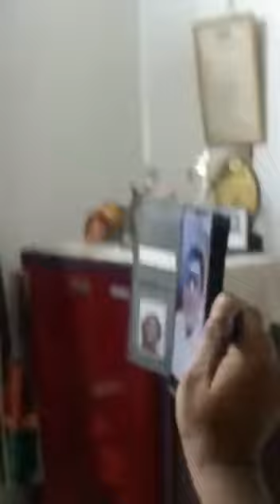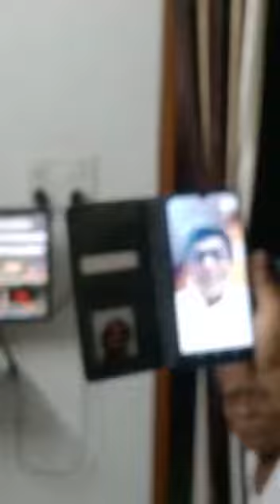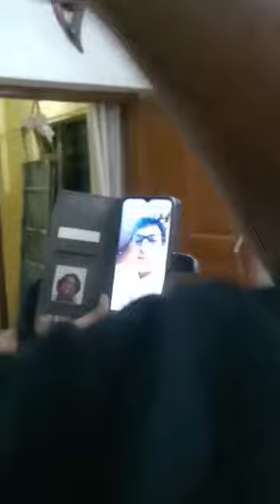Subrata Gosh With Chanchal Chowdhury | Subrata Ghosh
Video from Artist Subrata Ghosh